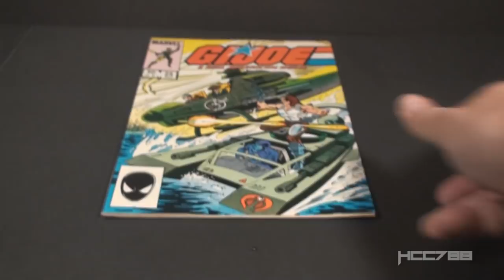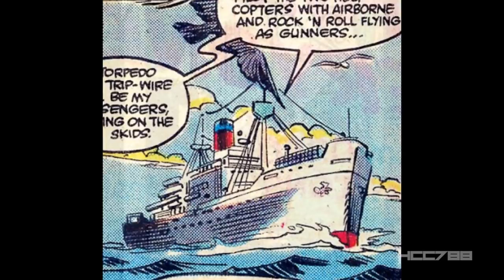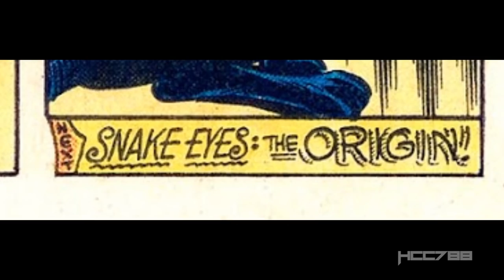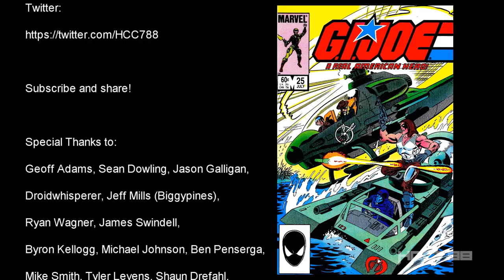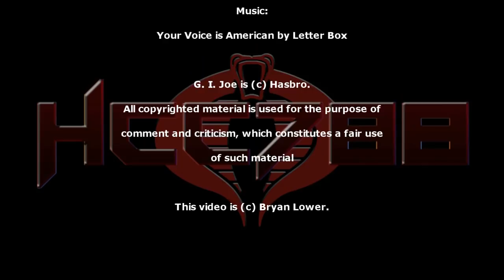HCC788 comic book review - G.I. Joe issue #25 - ZARTAN! - Marvel Comics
G.I. Joe: A Real American Hero published by Marvel Comics

Toy Fare Magazine, Larry Hama Q&A, Tom Root, Photo by Paul Schraldi, May, 1998